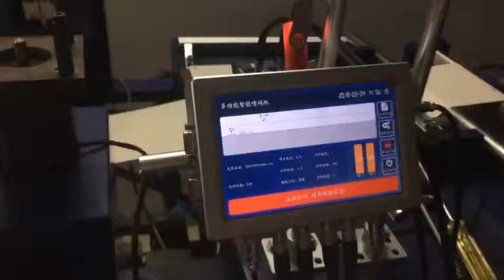Industrial Ink jet Marking Code Printer ， expiry date pigment logo jet code inkjet printer for eggs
Our Inkjet printer can print text, PRD date, EXP date, variable bar code, QR code, serial number, and .bmp picture etc. information on the box, paper, plastic and glass bottle, metal, steel, PP, PE pipe and so on.?I have a lot of demo printing videos, please add me via what's app or Wechat (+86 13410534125), or Skype: heye1113. I will send the videos to you.
We promise 100% high quality, within 1 year we can repair it for free, after 1 year, just charge maintenance material cost.